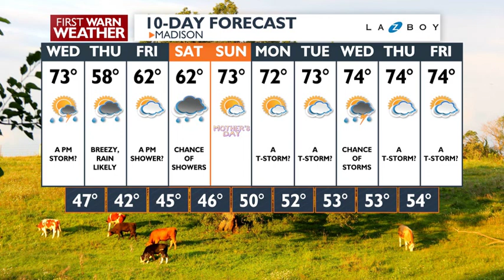May 7th Overnight UPDATED Forecast